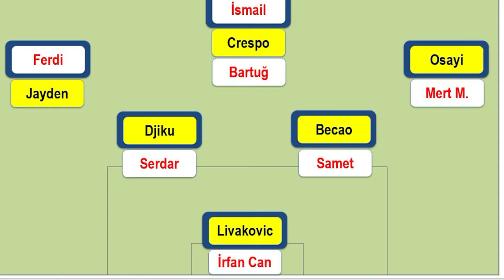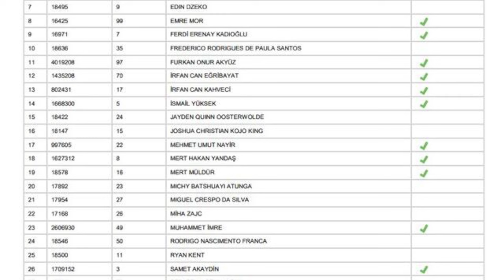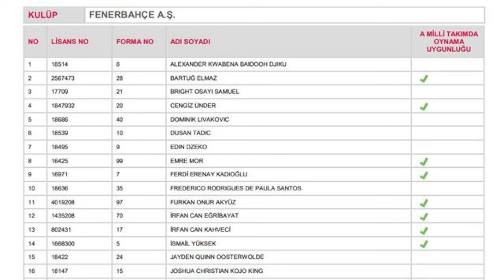SONDAKİKA Fenerbahçe'de Sıcak Gelişmeler! Rekorlar, Puma, Transfer, Sakatlık ve Diğer...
Fenerbahçe Fenerbahçe,
Duyum Duyum,
Transfer Transfer,
Tivibuspor Tivibuspor,
Beinsports Beinsports,
Dzeko Dzeko,
Szymanski Szymanski,
Becao Becao,
Tadic Tadic,
Fred Fred,
OmarFayed Omar Fayed,
Livakovic Livakovic
Zajc Zajc,
Osayi Osayi,
MustafaHoca Mustafa Hoca,
Pendikspor Pendikspor,
Sivasspor Sivasspor,
Ankaragücü Ankaragücü,
Konyaspor Konyaspor,
Kayserispor Kayserispor,
AdanaDemirspor Adana Demirspor,
İstanbulspor İstanbulspor,
Samsunspor Samsunspor,
ÇaykurRizespor Çaykur Rizespor,
Antalyaspor Antalyaspor,
Kasımpaşa Kasımpaşa,
Beşiktaş Beşiktaş,
Galatasaray Galatasaray,
Trabzonspor Trabzonspor,
Başakşehir Başakşehir,
GaziantepFK Gaziantep FK,
Hatayspor Hatayspor,
Deprem Deprem,
6Şubat 6Şubat,
TFF TFF,
MHK MHK,

🔥 PUMA ile anlaşmamız sene sonu bitiyor.
🔥 23/24 Model Fenerbahçe: Daha kaliteli, daha dengeli, daha lider karakterli.
💥 Fenerbahçe'de 2 isme lisans çıkarılmadı

Fenerbahçe, Galatasaray, Başakşehir, Alanyaspor, İsmail Kartal, Djiku, Becao, Osayi, Batshuayi, Kent, Zajc,
Fred, Crespo, Dusan Tadic, Jayden Oosterwolde, Emre Mor, Bartuğ Elmaz, Cengiz Ünder, Luan Peres, Lincoln Henrique,
Ahmet Emre Uzun, Sofascore, Konferans Ligi, Serhat Akın, İrfan Can Kahveci, Adidas, Nike, Puma, Under Armour,
Kappa, New Balance, Dominik Livakovic, Caner Erkin, Arda Güler, Real Madrid,